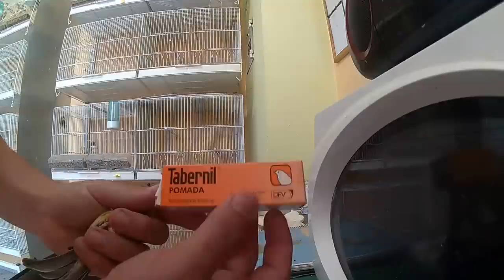CURAR Y TRATAR ESCAMAS DE LOS CANARIOS (HD)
En este video la canaria es de una voladera en común, teneis que estar atento a sintomas raros en canarios en voladera en común porque se coge toda la voladera entera y entonces tenemos que aislar en el próximo video subire CURA DE ESCOMOSIS CASERA, para que todo el mundo pueda hacerlo este donde este, saludos xD